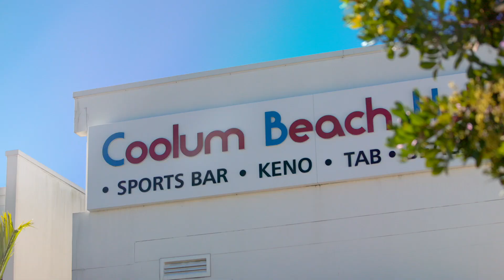1/31 Second Avenue, Coolum Beach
3 bed 1 Bath 1 Car - 130m2 floorplan - 187m2 courtyard

• Walking distance to Shops, Coolum Surf Club, Coolum Main Beach.
• 187m2 courtyard, extremely low levies, AC x 2.
• Currently tenanted until Jan 2024
• Beautifully renovated, fantastic position.
• Minutes away Schools, Sports Grounds and Pool
• Maroochydore under 15 mins, Noosa Main Beach under 20 mins

Contact the team to find out more;
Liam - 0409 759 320